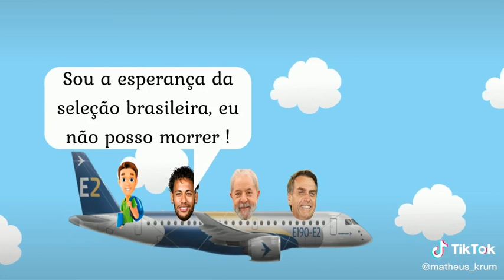Vamos rir..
Vídeo de Moveisfernando